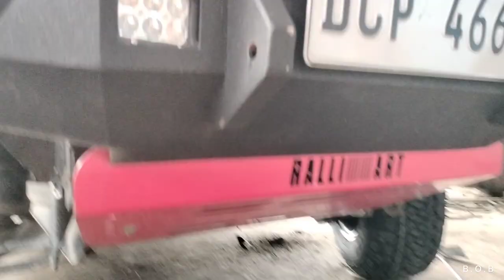Mitsubishi Adventure 5 inches basic lift.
SHOP LOCATED | COASTAL ROAD TALABA 6 BACOOR CAVITE leave coment for more imfo.